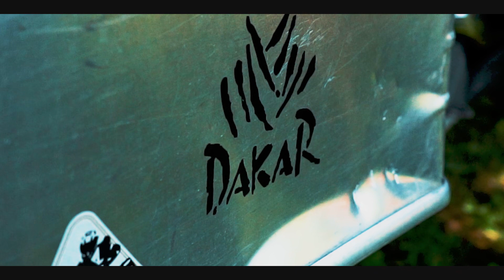Trailer k mini seriálu Bosna a Hercegovina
Zdravím,

vytvořil jsem pro Vás trailer k mini seriálu Bosna na kterém začnu pracovat v příštích několika měsících. A nezapomeňte, je to pro dobrou věc.

Tak nezapomeň sdílet!